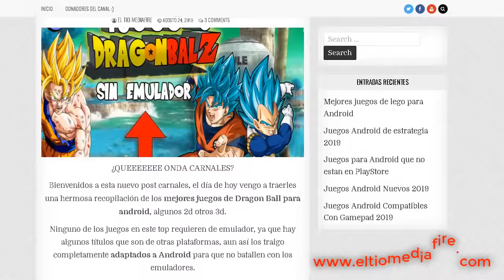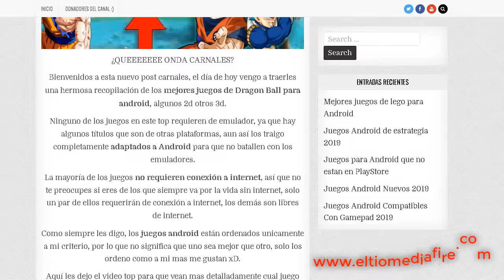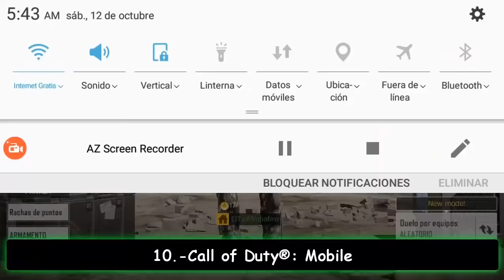TOP 10 JUEGOS PARA ANDROID NUEVOS Y RECOMENDADOS 2019 PLAYSTORE